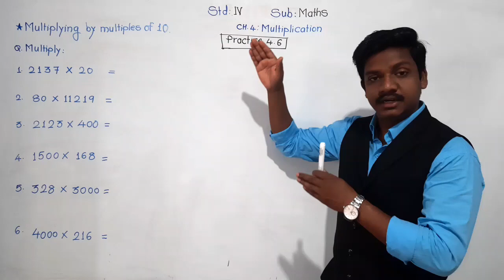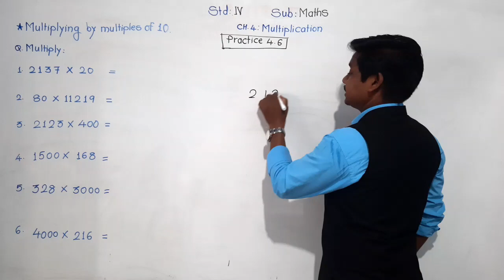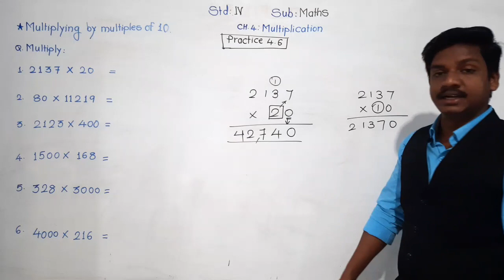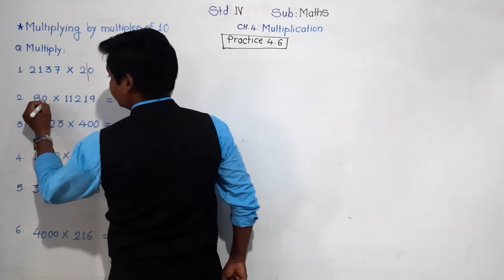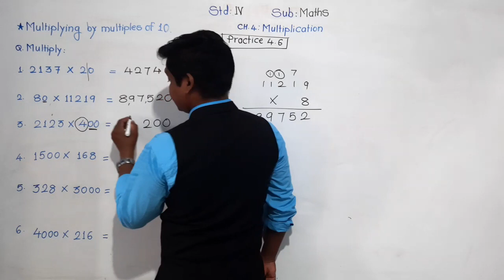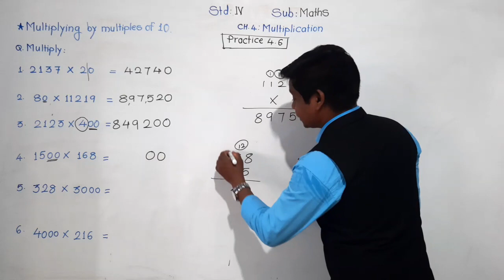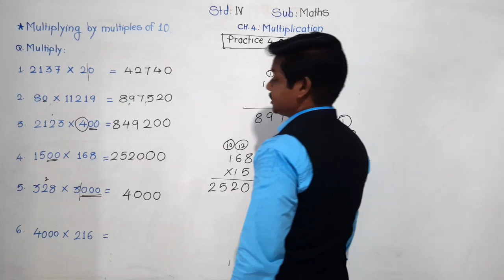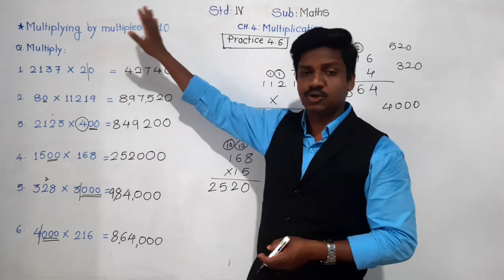Class-IV:Maths: Practice- 4.6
Multiplication by multiples of 10